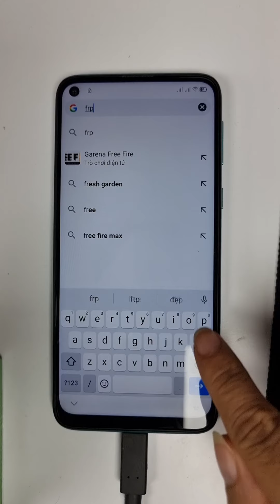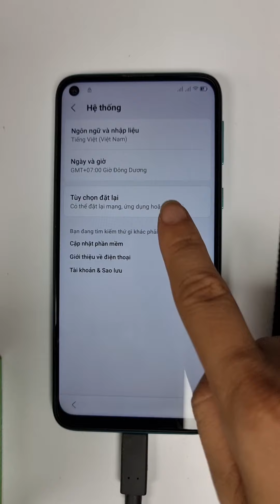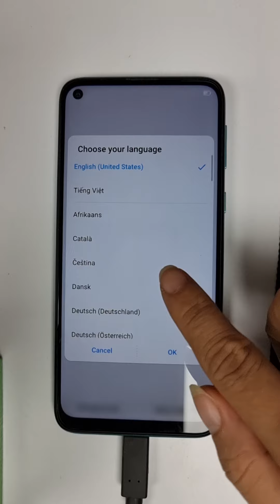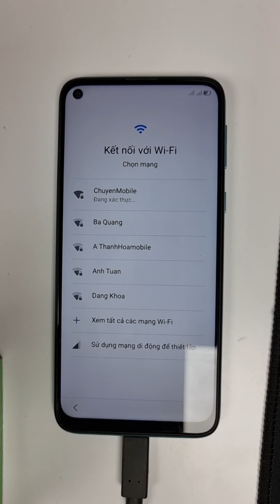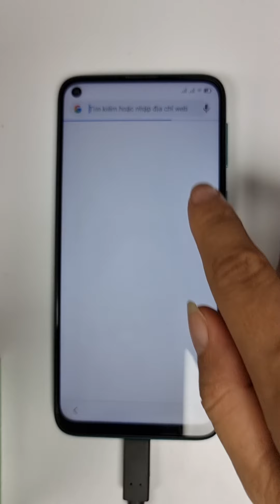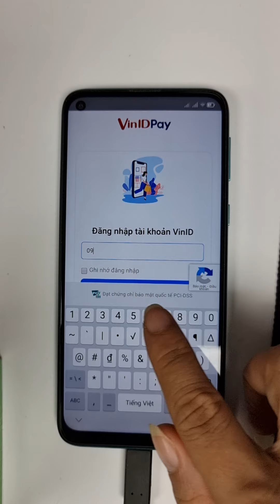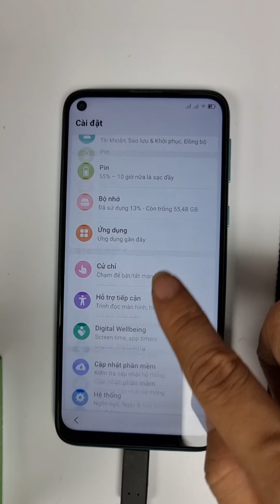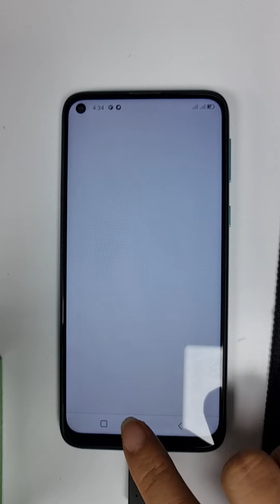Vsmart Joy 4 Bypass Frp + Erase Vin ID Bypass Done Need UnlockTool Open Web - 23.12.2021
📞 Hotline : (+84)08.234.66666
Chủ tài khoản : NGUYEN VAN CHUYEN
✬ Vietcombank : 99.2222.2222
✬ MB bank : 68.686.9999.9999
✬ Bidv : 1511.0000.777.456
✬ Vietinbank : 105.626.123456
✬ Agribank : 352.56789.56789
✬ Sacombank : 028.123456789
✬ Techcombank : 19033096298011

- Read/Write rpmb
- Read Gpt
- Read/Write Partition
- Reset Micloud
Bugfixes